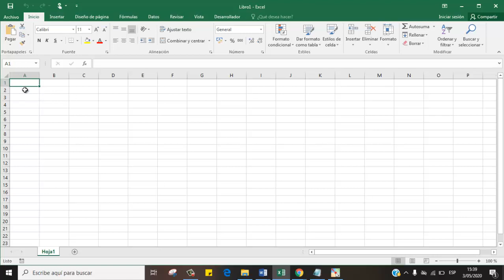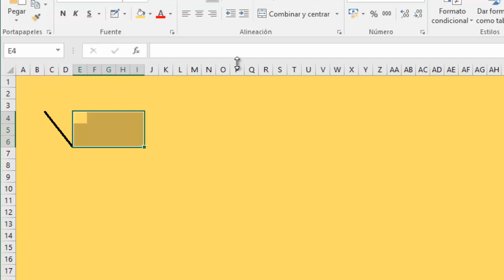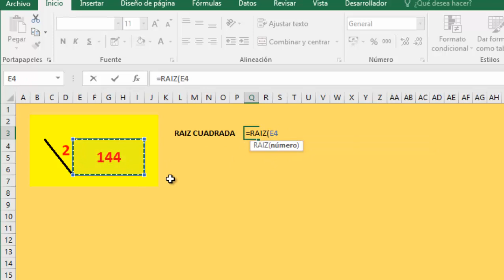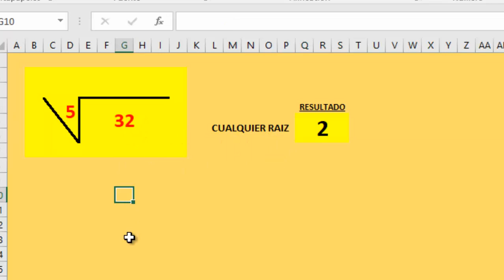COMO CALCULAR CUALQUIER RAIZ EN EXCEL - MUY FACIL